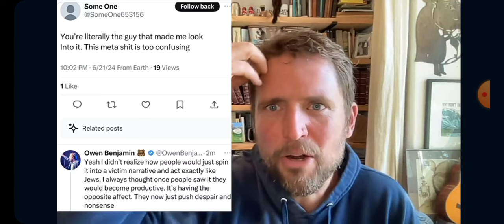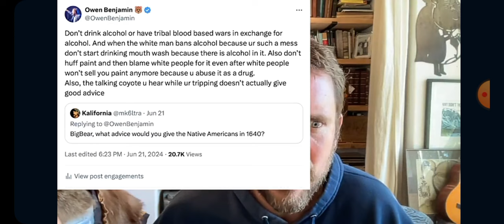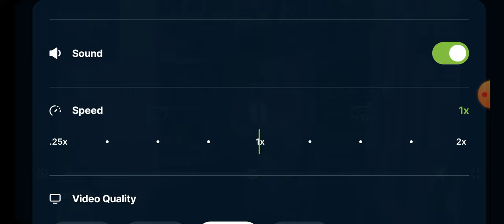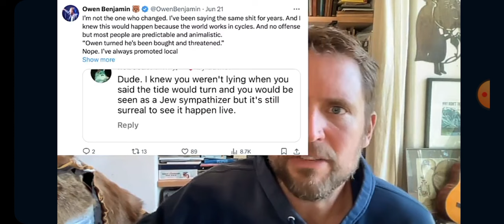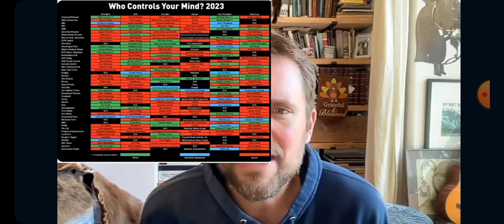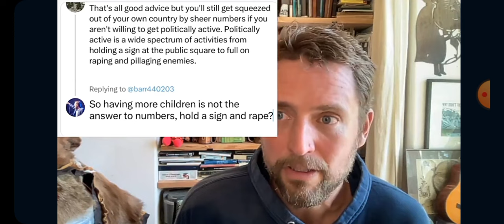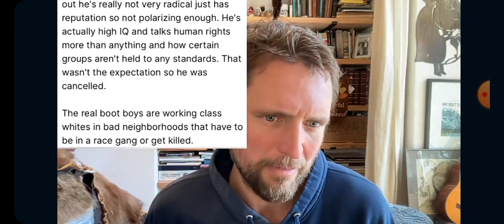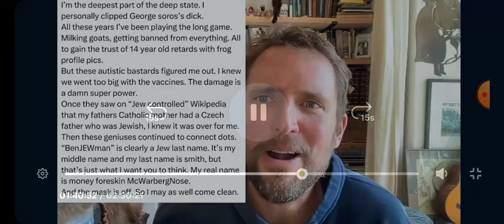5-1979 Damage Control for a Dangerous Predatorial Cult Leader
Owen Benjamin is a dangerous predatorial cult leader who ran an investment scam in 2020 during the worldwide pandemic.  This channel and its contents are to bring awareness to the nature of cults and what to look for. This video and channel are for educational and entertainment purposes only. The Texas Goat Radio Show does not encourage bullying of any kind.

A work is considered transformative if it's used in a new way or for a new purpose than the original work. This can include using a work to criticize or comment on the original, or to incorporate it into a new work with a different meaning or utility.

Owen Benjamin is a problematic figure in the comedy and truther communities. He has "successfully" ran a cult for a number of years named the cult of Beartaria and in doing so he has negatively affected more than a few people's lives. This is a link to a GiveSendGo that will directly set you up to learn more about this situation directly from one of Owen Benjamins victims.